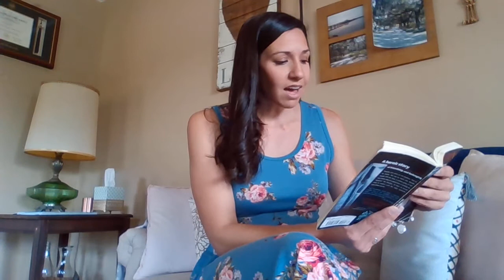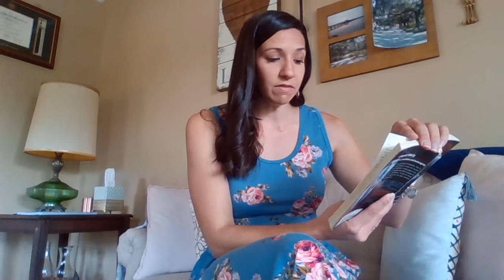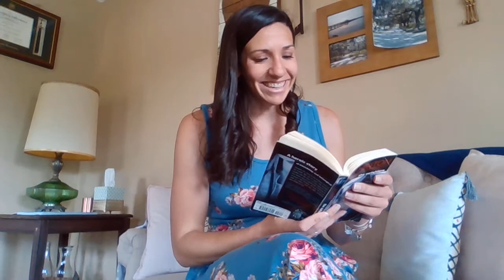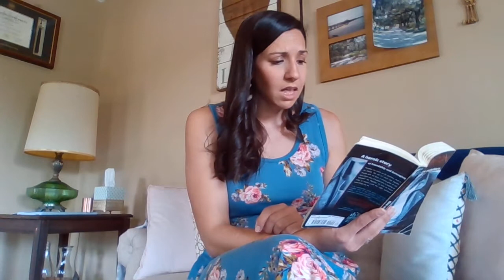"The Outsiders" Ch 8 - By S. E. Hinton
Teacher read aloud of chapter 8 of S. E. Hinton's novel, "The Outsiders."  Throughout the reading the teacher pauses to re-cap plot events in her own words, emphasize key points, and pose discussion questions.